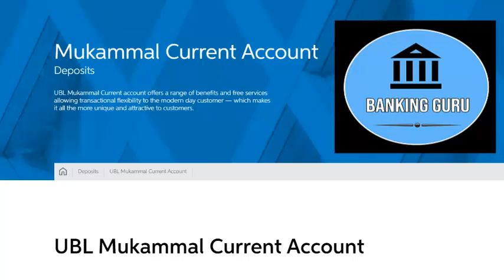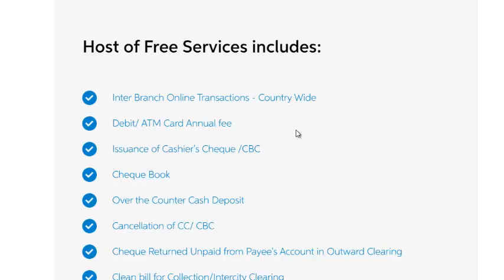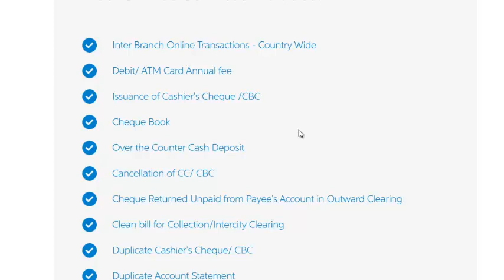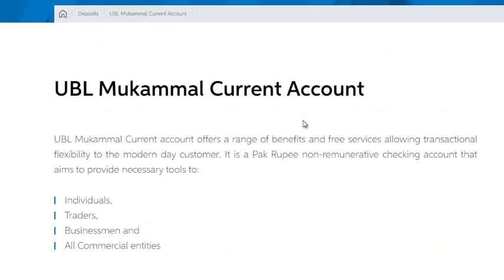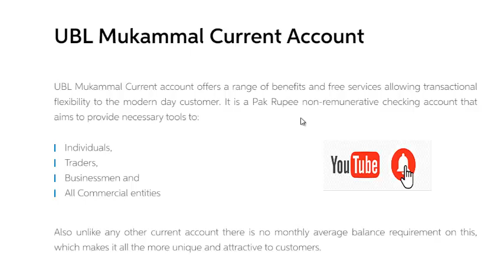UBL MUKAMAL current account | Charges free account of UBL | Best Account Of UBL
This is outstanding account with unlimited featured totally zero charges account on all items in which cheque book issuance free ATM card annual fee is zero free login of internet banking free issuance of CC,PO,DD etc.
best account for commercial entity business community individual salary personnel. Once opened and enjoyed its features.